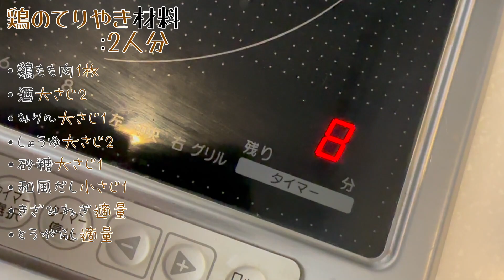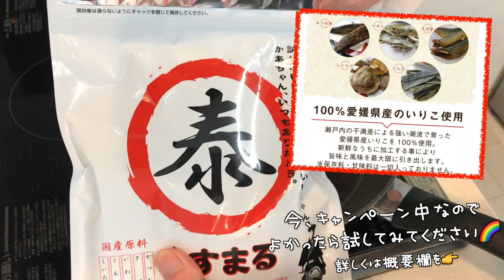【しっとりジューシー】フライパン1つで超簡単！ピリ辛てりやきチキンの作り方・柔らかふっくら、鶏のてりやきレシピ・パパの料理録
とってもおいしいテリヤキチキン！
ちょっとだけ唐辛子を入れてピリ辛のジューシーな鶏の照り焼きです。
ピリ辛なのでご飯がすっごく進むので是非試してください！
きざみねぎを添えて絶妙な味になります！
とっても柔らかでふっくらなので、家族にも大好評で子供達も大好きでした。
是非夕飯のメインのおかずにどうぞ！
相変わらず適当に作る僕ですが適当に作っても美味しくなる超簡単レシピです！

***料理の手順***
1.鶏肉はフォークで数カ所穴をあけて塩こしょうする
2.フライパンに油を引いて鶏肉に火を通す
3.調味料を入れて混ぜ合わせ、鶏肉にしっかり味をからめる

・鶏もも肉：1枚
・みりん：大さじ1
・しょうゆ：大さじ2
・砂糖：大さじ1
・和風だし：小さじ1
・きざみねぎ：適量
・唐辛子：適量
（このレシピ動画ではやすまるだし「万能和風だし」を使用しています）

Chapters
0:00 Intro,Opening
0:09 調理開始・材料
0:32 味付け
0:57 だしについて（やすまるだし）
1:10 仕上げの味付け
1:36 完成・盛り付け

🌈やすまるだし様よりお声がけ頂き「やすまるだし公式アンバサダー」として、だしを利用させていただいています🍀
四国で有名なお出汁ですのでご興味がざいましたら、
是非ともお試しください‼️
💥割引キャンペーン中💥

初回購入アンケートで 「Shieva & Kieu」 と答えるとお得に購入できます！

⬇︎おいしい簡単レシピYouTube Videos⬇︎
【5分レシピ】シンプルおいしい月見うどんの作り方、レシピ・簡単手作り基本のうどんつゆ、かけうどん・顆粒だしで作る月見うどんレシピ・やすまるだし公式アンバサダー・パパがご飯を作ってみた！

【簡単！おいしい】豆腐チゲスープ鍋・キムチとコチュジャンで韓国風チゲ鍋レシピ・豚肉レシピ・だしパックで作るちょい辛いスープ・チゲスープの作り方 やすまるだし公式アンバサダー・パパがご飯を作ってみた！

【手作り焼き豚丼】鍋とフライパンで作る簡単焼き豚レシピ・豚肉レシピ・だしパックで作る焼き豚丼・おいしいチャーシューの作り方 やすまるだし公式アンバサダー・パパの作るちょっと強引なおいしい焼き豚丼

【簡単！あんかけ焼きそば】冷凍シーフードミックスのレシピ！簡単！あんかけ焼きそばレシピ・海鮮あんかけ焼きそば・だしパックで作るあんかけ焼きそば やすまるだし公式アンバサダー・パパの作るおいしいご飯

【炊き込みご飯】パパの作る今夜の料理・肉バラ肉ときのこの炊き込みご飯・やすまるだしレシピ・だしパックを使った簡単炊き込みご飯レシピ・簡単炊き込みご飯の作り方・パパの作るご飯

【フライパンで簡単!手羽元】手羽元のポン酢焼き・手羽元で節約、簡単レシピ・やすまるだしレシピ・大雑把なお父さんのご飯・パパの作るご飯

【簡単！和風パスタ】きのこいっぱい、おいしい和風だしパスタ・簡単、節約、和風パスタレシピ【やすまるだしレシピ】きのことベーコンの和風スパゲッティレシピ・パパの作るご飯

【簡単！焼きうどん】平打ちうどんで作る焼きうどんレシピ・フライパンで作るおいしい焼きうどん【やすまるだし】野菜たっぷり焼きうどん・パパの作るおいしいご飯・節約レシピ・やすまるだし公式アンバサダー

🍄一押しおすすめ感動動画、柴犬しーば君と黒猫きゅうちゃん🍄
🐾黒ねこ きゅうちゃんの生い立ち - うちに猫が来たお話🤭保護猫と先住の柴犬、家族のふれあい　/　初めて猫を飼いました‼️里親・猫 - 柴犬と猫の相性

【犬と猫どっちが強い？】黒猫きゅうちゃんの襲来・柴犬しーばくんに猫パンチ！犬猫一緒、仲良し

🍄Extra Series Videos🍄
【フライパンおすすめ】サーモスのフライパン・コストパフォーマンスの玉子焼きフライパンレビュー・やすまるだし で作るだし巻き卵！くっつかないフライパン・Amazonで格安購入・開封動画・使用感、感想

【フライパンおすすめ】バッラリーニのフライパン、フェラーラ・長持ち、コストパフォーマンスのイタリアのフライパンレビュー・くっつかないフライパン・Amazonにて格安購入・開封動画・使用感、感想

【おすすめコーヒーメーカー】ADC-N060・タイガーコーヒーメーカー シンプル、コストパフォーマンスのかわいい格安コーヒーメーカーレビュー・Amazonにて購入・開封動画・使用感、感想について

【Fire TV Stick 4K Max 2分レビュー】Amazonのセールに購入がおすすめ！初売りセール、ブラックフライデー、プライムデーで格安購入！Fire TV Stick 開封動画・性能

【キャノンPIXUS TS3330 レビュー】激安、コストパフォーマンスのコンパクトプリンター・最新モデルプリンター・プリンターセットアップの方法・Canon PRINT Inkjet/SELPHY

【シャープ格安掃除機 レビュー】Sharp EC-CT12, 10年近く販売しているシンプル、コストパフォーマンスのおすすめ掃除機、人気掃除機、開封動画・性能・音、使用感、感想について

🌳ゴムの木の根 / ゴムの木の植え替えをしようとすると『天空の城 ラピュタ』みたいに根が...おまけに白い樹液も‼️我が家の「ゴムの木の植え替えのやり方・方法・育て方」

🌈柴犬 「しーば」と黒ねこ「きゅうちゃん」のBlog🐾